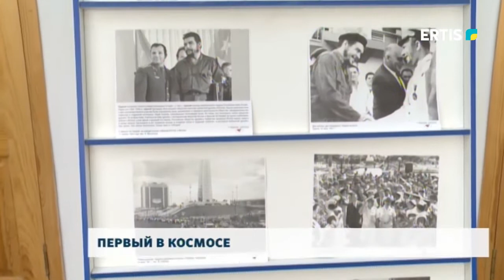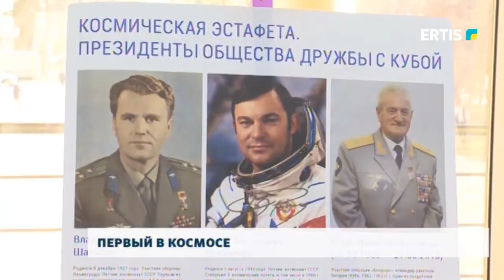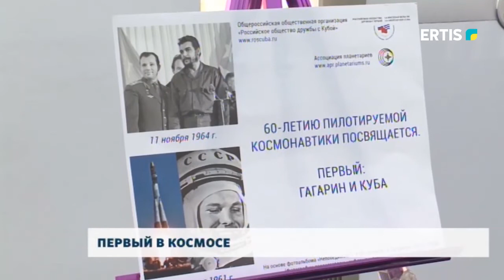ПЕРВЫЙ В КОСМОСЕ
Во дворце школьников открылась Международная выставка «Первый: Гагарин и Куба» в рамках празднования 60-летия полета Юрия Гагарина. Уникальные фотографии, высланы из города Москвы Российским обществом дружбы с Кубой и Ассоциацией Планетариев России.